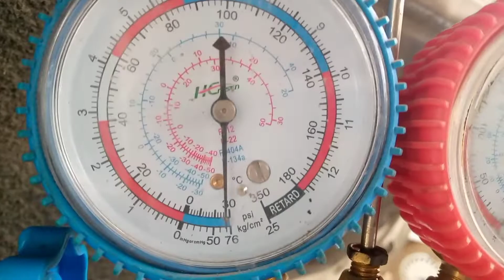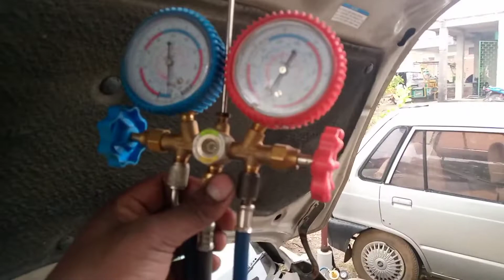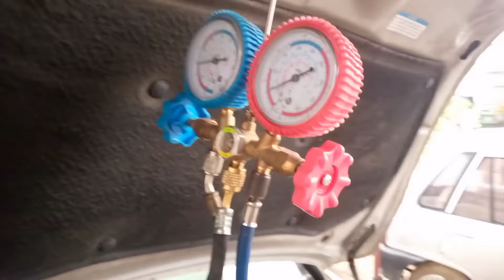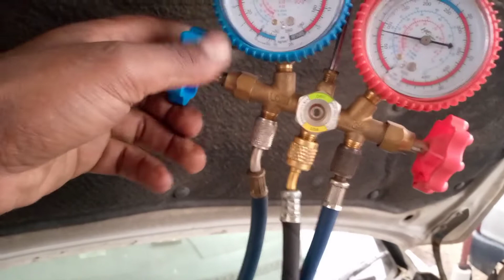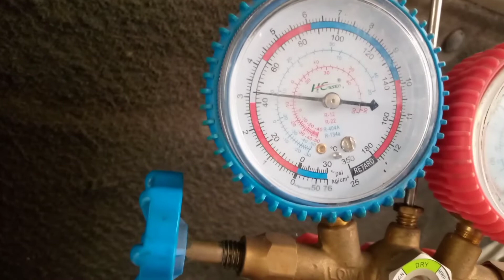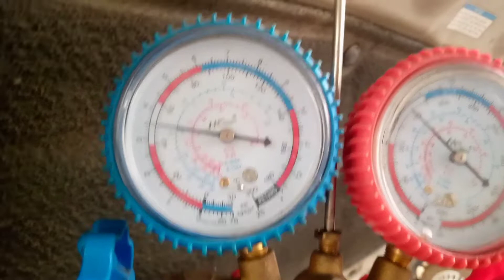Maruti Ertiga ac gas recharge & ac condenser changed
how to ac gas recharge after new ac condenser installed,this video I will show you how to vecume ac system and fill the AC gas 134a
ਨਵਾਂ ਏਸੀ ਕੰਡੈਂਸਰ ਲਗਾਉਣ ਤੋਂ ਬਾਅਦ ਏਸੀ ਗੈਸ ਰੀਚਾਰਜ ਕਿਵੇਂ ਕਰੀਏ, ਇਹ ਵੀਡੀਓ ਮੈਂ ਤੁਹਾਨੂੰ ਦਿਖਾਵਾਂਗਾ ਕਿ ਕਿਵੇਂ ਏਸੀ ਸਿਸਟਮ ਨੂੰ ਵੈਕਯੂਮ ਕਰਨਾ ਹੈ ਅਤੇ ਏਸੀ ਗੈਸ 134a ਨੂੰ ਕਿਵੇਂ ਭਰਨਾ ਹੈ
نیا AC کنڈینسر لگانے کے بعد AC گیس ری چارج کرنے کا طریقہ، اس ویڈیو میں میں آپ کو بتاؤں گا کہ کیسے AC سسٹم کو ویکیوم کیا جاتا ہے اور AC گیس 134a کو کیسے بھرا جاتا ہے۔
नया एसी कंडेनसर लगाने के बाद एसी गैस रिचार्ज कैसे करें, इस वीडियो में मैं आपको दिखाऊंगा कि एसी सिस्टम को कैसे वेक्यूम करें और एसी गैस 134 ए कैसे भरें
كيفية إعادة شحن غاز التيار المتردد بعد تثبيت مكثف التيار المتردد الجديد ، سأوضح لك في هذا الفيديو كيفية استخدام نظام التيار المتردد وملء غاز التيار المتردد 134 أ
નવું એસી કન્ડેન્સર ઇન્સ્ટોલ કર્યા પછી એસી ગેસ રિચાર્જ કેવી રીતે કરવું, આ વિડિયો હું તમને બતાવીશ કે કેવી રીતે એસી સિસ્ટમને વેક્યુમ કરવું અને એસી ગેસ 134a કેવી રીતે ભરવું
নতুন এসি কনডেন্সার ইন্সটল করার পর কিভাবে এসি গ্যাস রিচার্জ করবেন, এই ভিডিওতে আমি দেখাবো কিভাবে এসি সিস্টেম ভেকুম করতে হয় এবং এসি গ্যাস 134a পূরণ করতে হয়
a/c gas recharge,ac gas filling ,ac system vecume